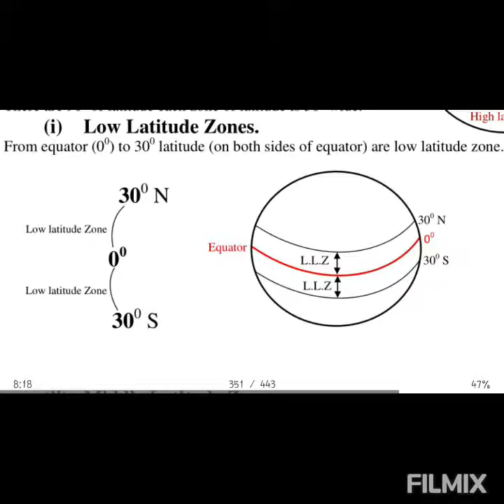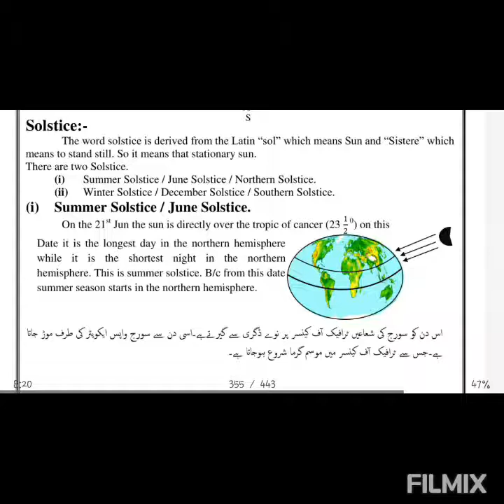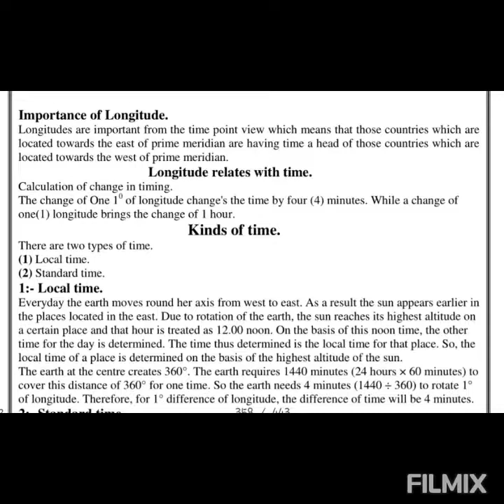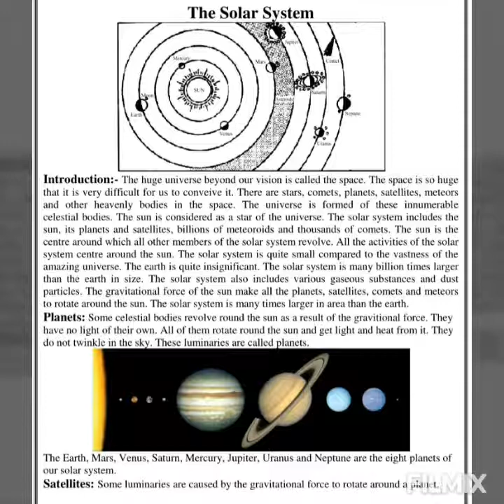Basic Geography Knowledge